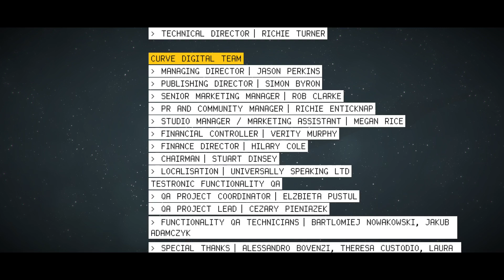Let's Play The Swindle, Episode 1,236